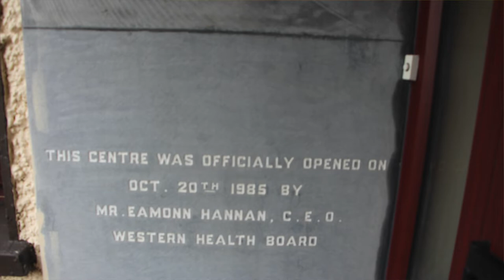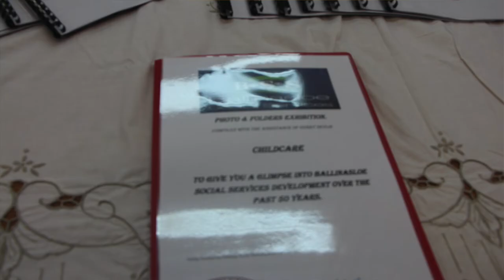Teresa Coughlan Social Services